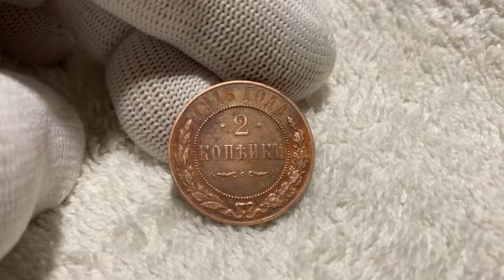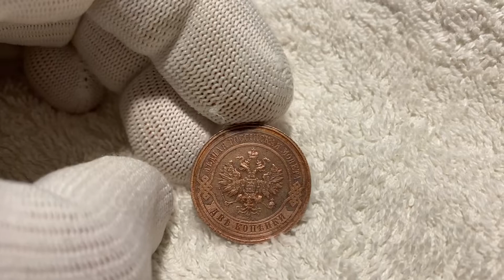2 копейки 1916г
2 копейки 1916г  период правления Николая 2